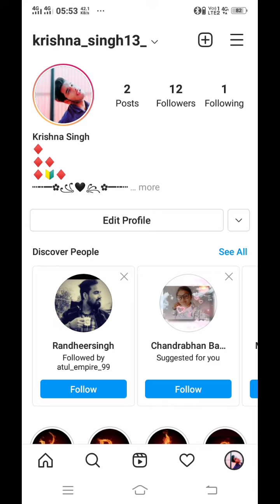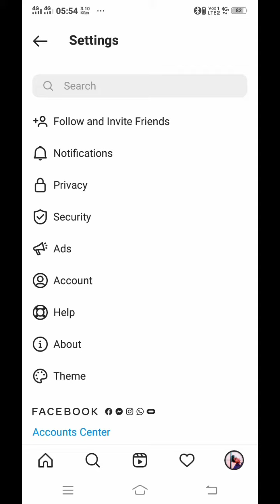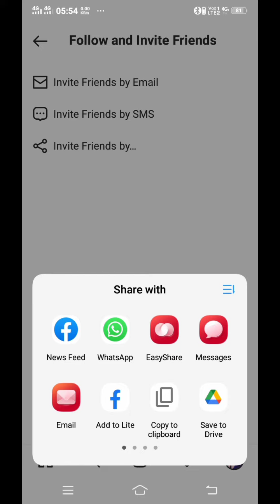Insta ka link Copy Kaise Kare 2021 ! How To Copy Instagram Profile Link ! Instagram Link Copy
Instagram link  Copy Kaise Kare 2021 !  How To Copy Instagram Profile Link !  Instagram Link Copy

Hello Dosto hum aap ko batane wale hai ki Instagram ka link kaise copy kare Asha karta ye video aap ko pasand aayega

instagram I'd ka link copy kaise kare
instagram account ka link copy kaise kare
instagram ka link copy
instagram  copy profile  url
instagram copy link kaise kare
instagram copy link
instagram link kaise nikale